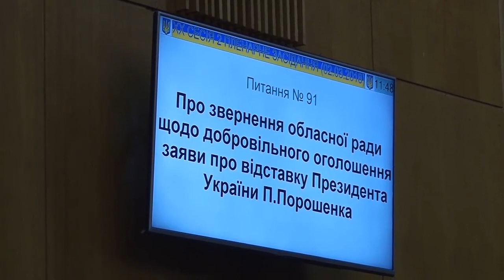Депутати Івано-Франківської обласної ради засудили політичні репресії режиму Порошенка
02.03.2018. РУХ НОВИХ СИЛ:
Депутати Івано-Франківської обласної ради засудили політичні репресії режиму Порошенка та виступили з вимогою його добровільної відставки.

«Українці виходять на акції, які відбуваються по всій Україні і в Івано-Франківську, зокрема. Причиною цього є те, що Президент є абсолютно недоторканим. Всі ми знаходимось під політичними репресіями режиму Порошенка. Його неможливо зняти з посади, неможливо розслідувати ті злочини, які він міг вчинити, бо законної процедури імпічменту в Україні не існує. Враження, що ми знаходимось в якісь африканській країні Зімбабве, де диктаторський олігархічний режим. В кожній європейській країні при будь-якому скандалі, а в нас їх було чимало, була б комісія, яка б це розслідувала», - зазначила Olha Halabala